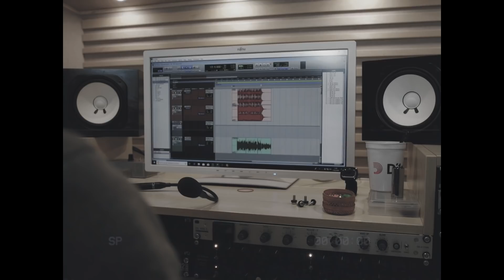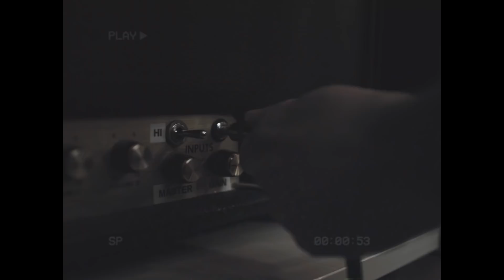Scaccabarossi - Una cosa semplice [Video ufficiale]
SCACCABAROSSI
Una cosa semplice
Dal 3 Maggio fuori su tutti i Digital Store!

Regia e montaggio: Alberto Alessi
Camera: Mario Castelli
Fotografo di scena: Vanessa Celi
Produzione: LookSoundmultimedia
Testo: Fabio Scaccabarossi - Cristiano Sormani Valli
Produzione musicale: Nuvole e Sole Produzioni
Voce e chitarra: Fabio Scaccabarossi
Chitarra: Andrea Ongaro
Basso: Filippo Freri
Batteria: Matteo Caruso